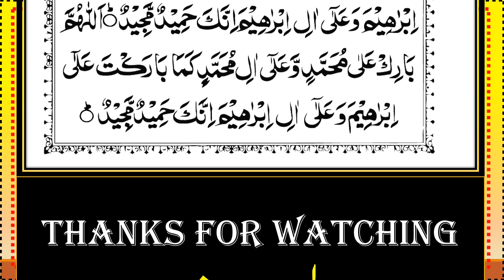Surah Al-Mulk Recitation Episode-24 || Beautiful Quranic Verses |سورة الملك|| Surah Mulk Full(HD)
📖 Surah Al-Mulk (سورة الملك) - Quran 67:1-30
🎙 Recited by Dawat-e-Islami...